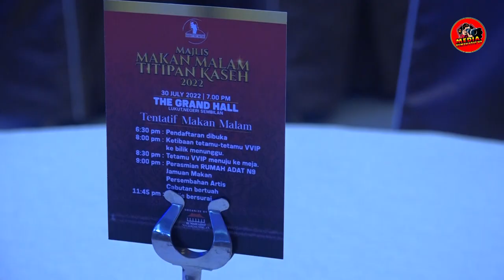MAJLIS MAKAN MALAM TITIPAN KASEH 2022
MAJLIS MAKAN MALAM BERSAMA DATO PLG AL-RAWA